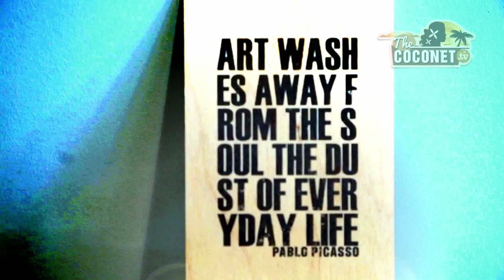Inked: Maila Urale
Check out Samoan Artist Maila Urale and her contemporary take on traditional Samoan tattoo symbols!

Taking inspiration from everyday life, Maila incorporated traditional Samoan designs with modern day symbols that you find on your keyboard as part of the Whau Arts Festival in Auckland - including a live tattoo session!